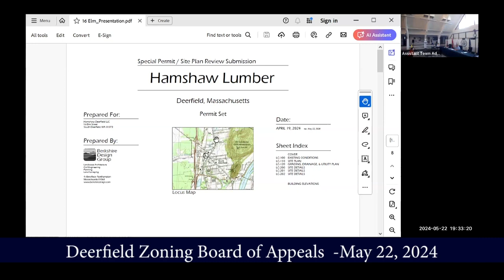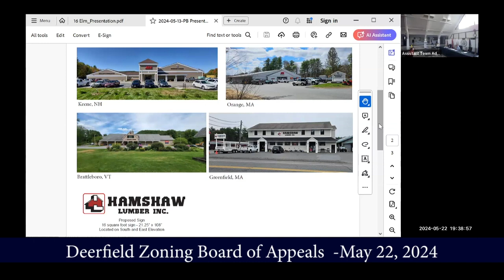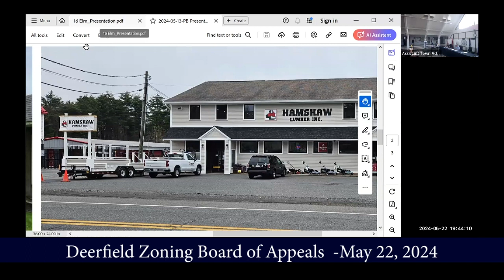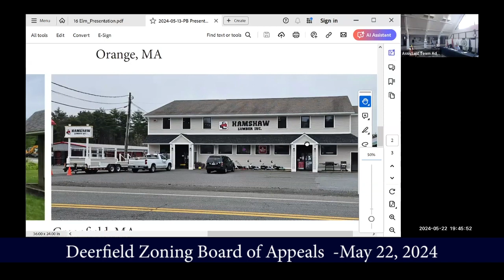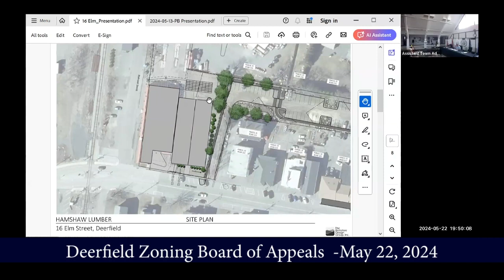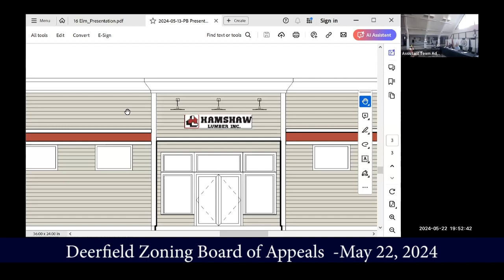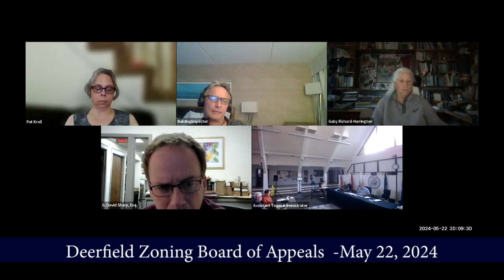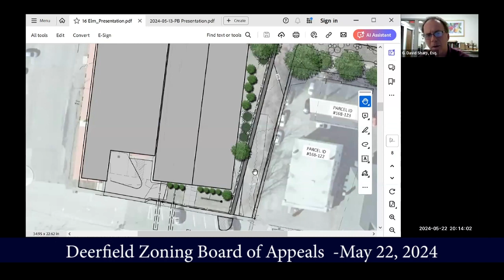Deerfield Zoning Board Of Appeals - May 22, 2024